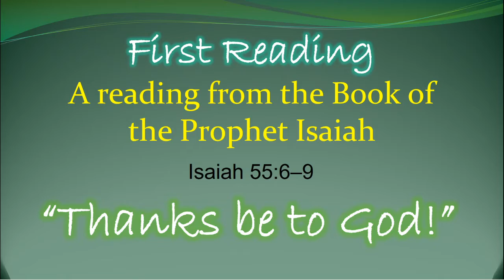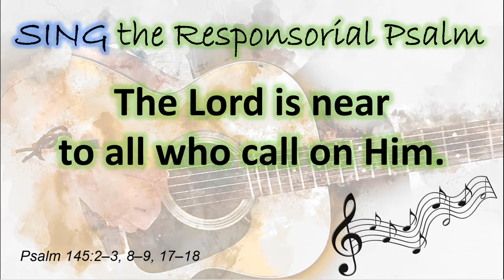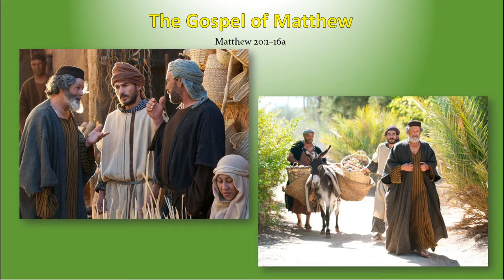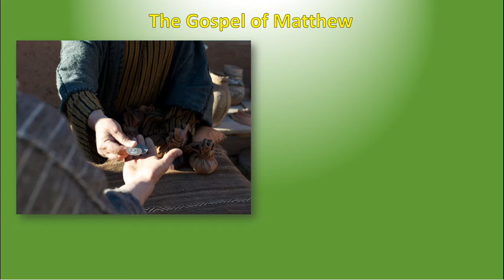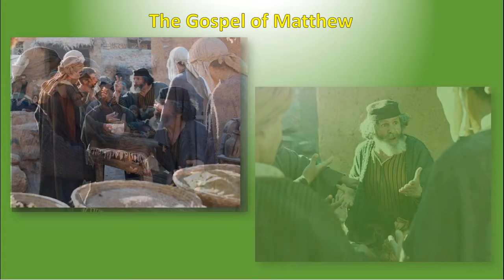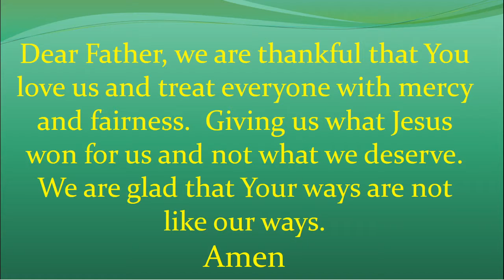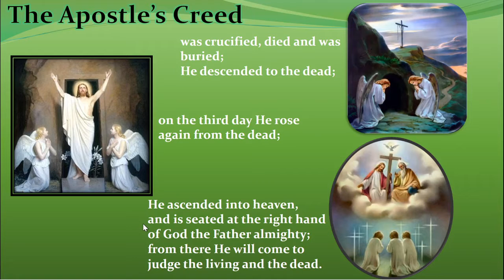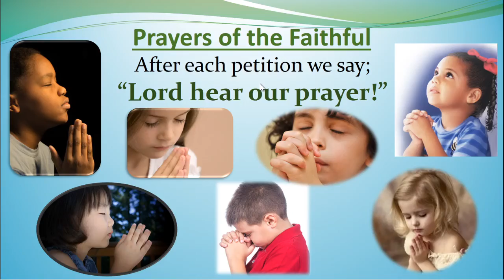Children's Liturgy of the Word 9/20/2020 (A)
This week's readings in a format appropriate for children.